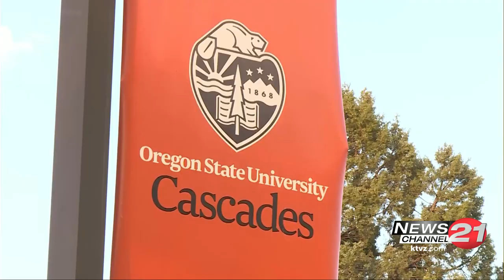Gubernatorial Debate Bend, Oregon Sept. 27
Candidates for Oregon governor, Republican Christine Drazan, Democrat Tina Kotek and unaffiliated candidate Betsy Johnson Debate in Bend, Oregon on Sept. 27, 2022.
Video provided by: Oregon State University’s campus in Bend